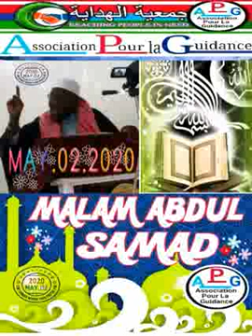Association hidaya A.P.G Djougou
Malam Abdul Samad